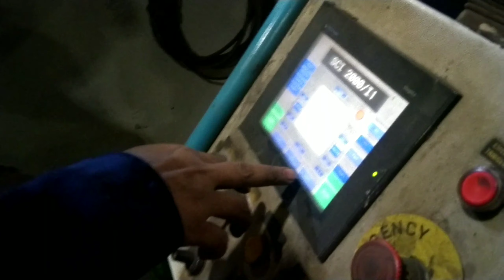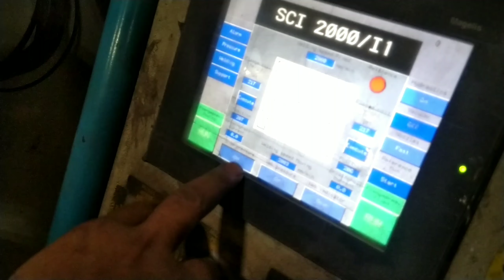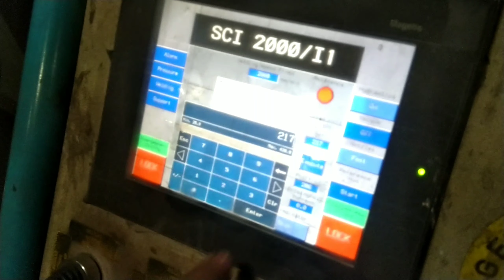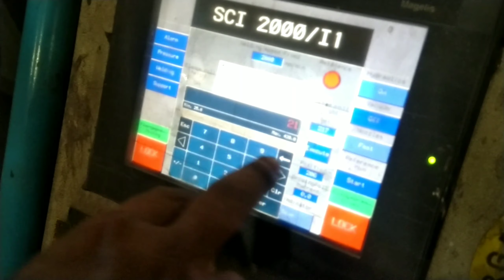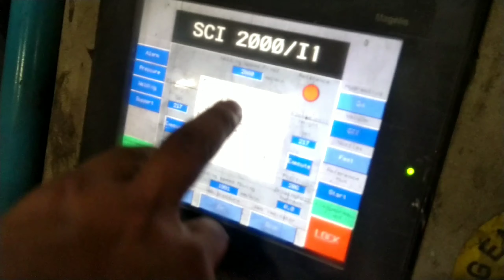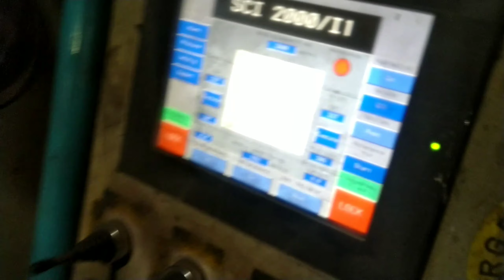How to make and Hbeam 12m long using hydraulic machine